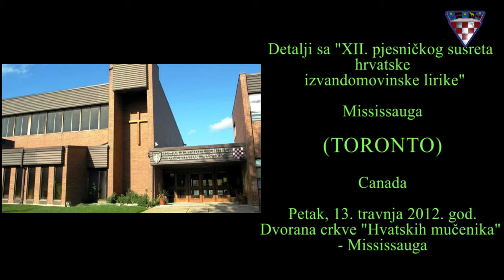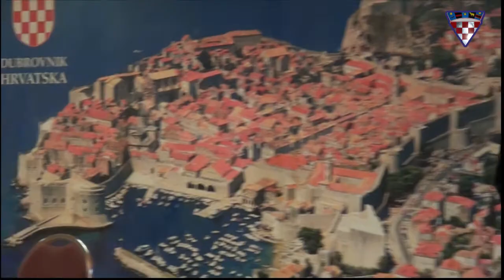Prof. Burić predstavlja pjesnika Željka Ercega iz New Yorka. Željko nastupa sa tri pjesme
Željko Erceg - pjesnik, slikar i glazbenik - iz New Yorka čita tri pjesme: "Očeva poruka" (o očuvanju hrvatskog jezika), "E, da mi je doma biti" (nostalgija za Domovinom) i "Vrgoračka svadba" - svojevrsni razdragani hvalospjev kamenu Dalmatinske  Zagore i Hercegovine, Vrgorcu, gangi i narodnoj baštini svoga kraja.

Detalji sa XII. pjesničkog  susreta HIL-a, Toronto, 13. travnja 2012. god.